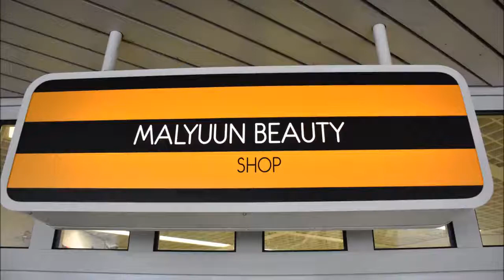DAAWO DUKAANKA QURXINTA DUMARKA - MALYUUN BEAUTY SHOP OO LAGA FUREY SWITZERLAND MAGAALADA ST GALLEN